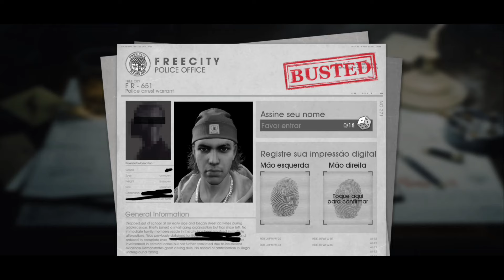SAIUU! Free City NOVO JOGO DE MUNDO ABERTO PARA CELULAR ANDROID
SAIUU! Free City NOVO JOGO DE MUNDO ABERTO PARA CELULAR ANDROID GAMEPLAY